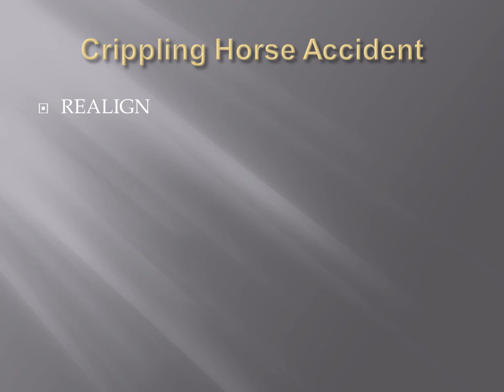Crippling Horse Accident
"Realign" Recorded practice 1/11/2014